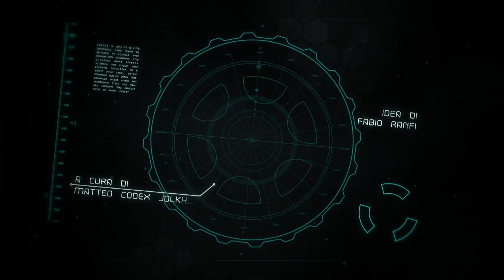03 Games Odyssey - KuroLily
Per la terza puntata di Games Odyssey in studio con Codex c'è Kurolily.